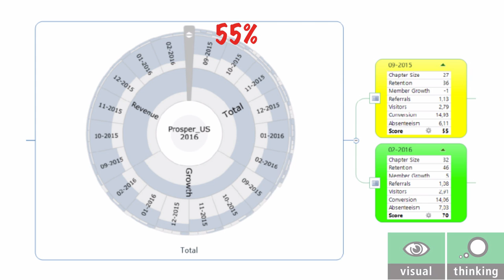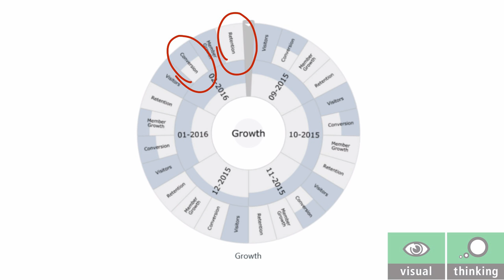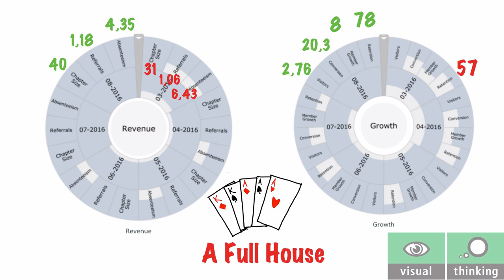BNI Prosper-US Traffic Lights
The story of how BNI Prosper-US reached 100% on Chapter Traffic Lights